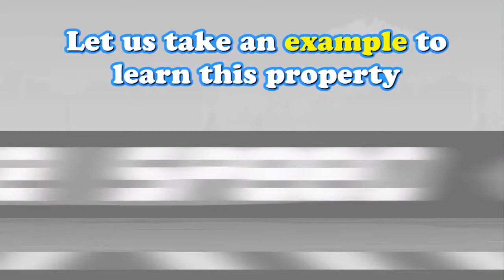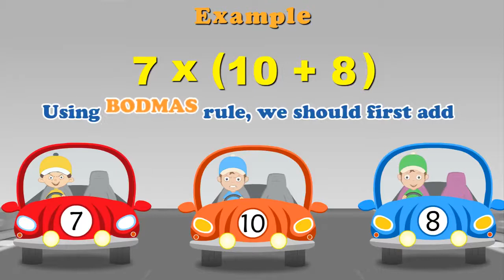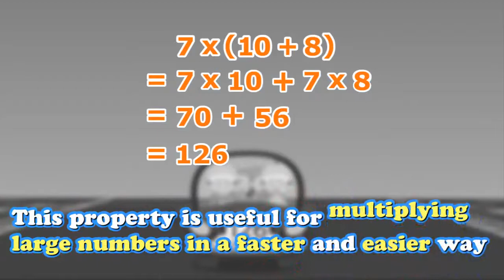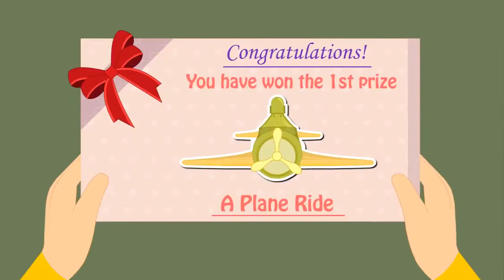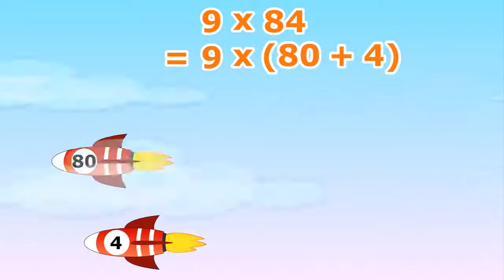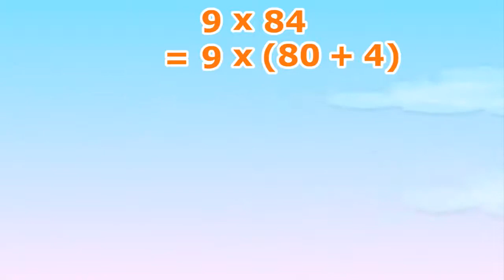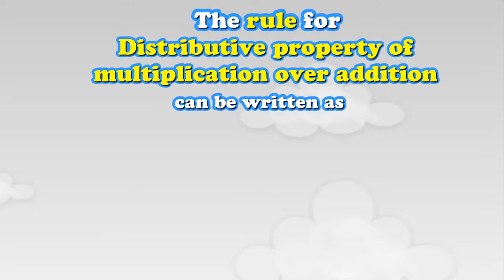Distributive Property of Multiplication over Addition